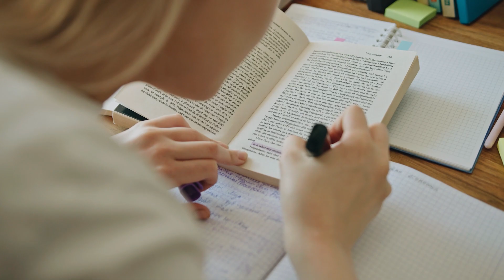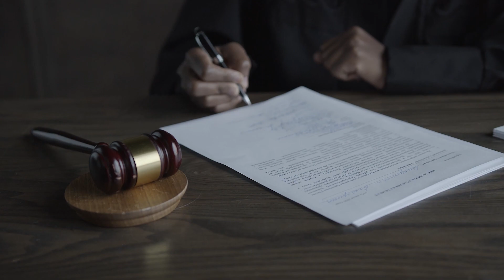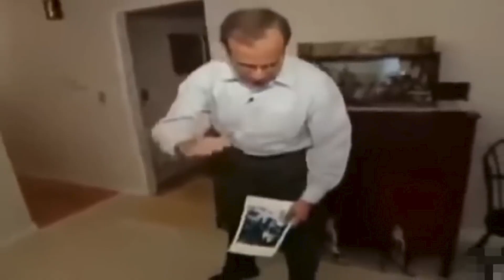Cases With The Most Insane TWISTS You Have Ever Heard #2 - Documentary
Prepare to be shocked, because this case has some of the most insane twists you have ever heard! In this video, we will delve into a bizarre and perplexing true crime case with unexpected turns and jaw-dropping revelations. From seemingly ordinary circumstances to a series of perplexing events, this case has left investigators puzzled for years. But with each new revelation, the mystery only deepens.

Join us on this fascinating journey as we follow the trail of clues that lead to a shocking discovery. We'll explore the motives of the key players, and we'll examine the evidence from every angle. And when we get to the end, you'll be left stunned by the incredible twists and turns that make this case one of the most unbelievable in criminal history.

If you're a true crime fan, or you simply enjoy a mystery with a complex plot, then this video is a must-see. We guarantee that you've never heard anything like this before, and you'll be on the edge of your seat until the very end.